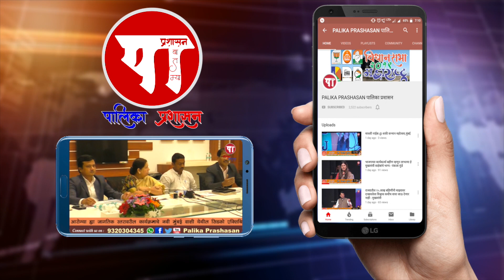फुटपाथ आणि रस्त्यावर बांधकाम साहित्य ठेवण्याची महापालिकेकडून 'परवानगी'